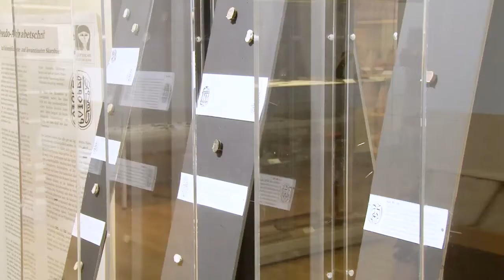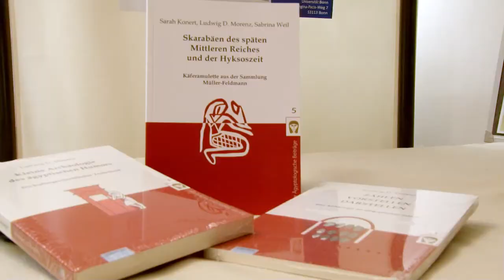Heilige Mistkäfer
Käfersteine - auch Skarabäen genannt - also als heilig geltende Mistkäfer hat das Ägyptische Museum der Universität Bonn aus der Sammlung Müller-Feldmann erhalten. Sie sind "Leitformen der altägyptischen Kultur, vergleichbar mit den Pyramiden", sagt Professor Dr. Ludwig Morenz.
uni-bonn.tv hat die beiden Studentinnen, die eine Ausstellung der Käfersteine konzipiert haben, und die Sammlerin getroffen.

Team: Gunar Peters, Daniel Schriek, Chris Abels
Universität Bonn / uni-bonn.tv 2014